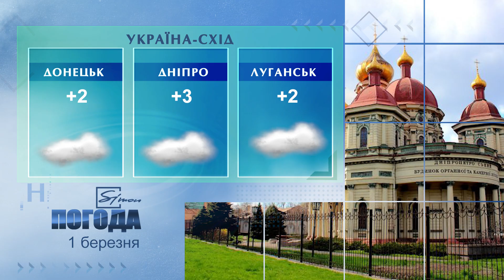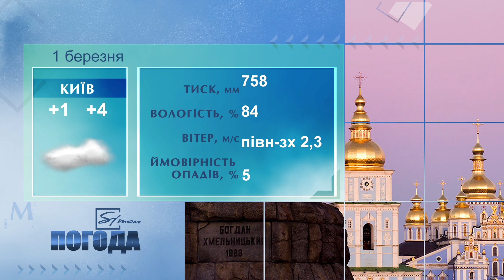Simon Погода на 1 березня 2021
Погода в Україні, Харкові та Харківській області на понеділок 1 березня 2021 р..

Прогнози синоптиків говорять про те, що весна в Україні цього року не буде ранньою - середня місячна температура в Україні очікується в межах від 0 до 6 градусів тепла Значне потепління попередньо очікується не раніше середині березня

00:00 Музика
00:07 Вас вітає погода на Сімоні.
00:29 На заході України 1 березня
00:36 У Північних областях 1 березня
00:45 У Південних областях 1 березня
00:52 На сході України 1 березня
00:58 У центральних областях 1 березня
01:05 1  березня У Києві
01:12 У Харкові 1 березня
01:21 У Харківській області в неділю  1 березня
01:29 Народні прикмети дня
01:39 За Місячним календарем